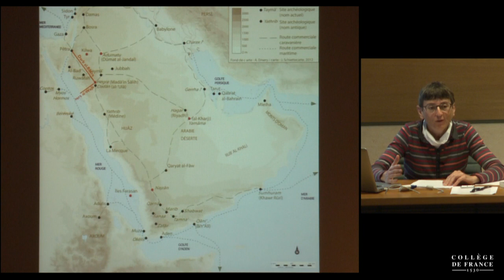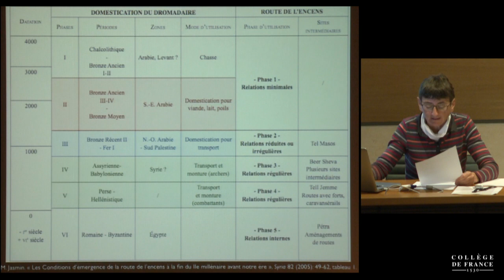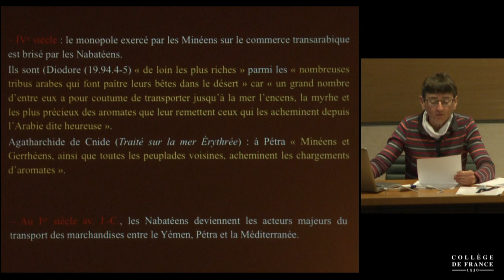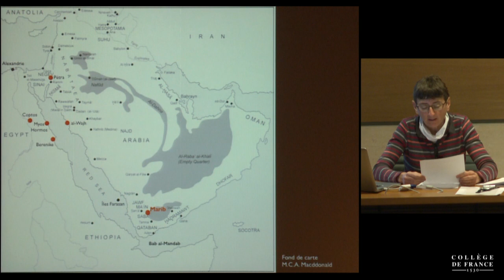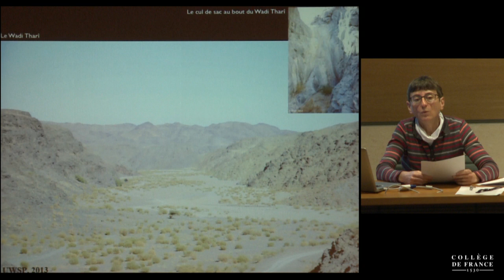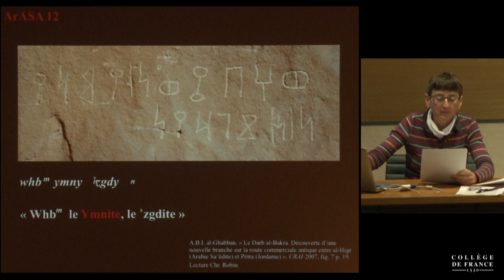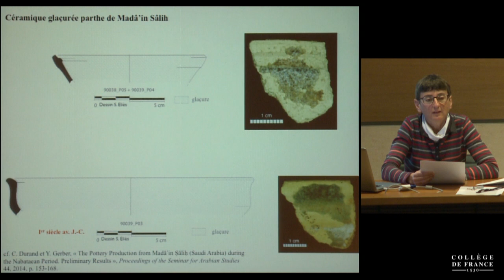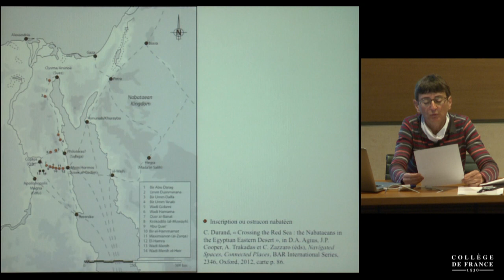Le commerce entre l'empire romain, l'Arabie et l'Inde... (fin) (11) - Jean-Pierre Brun (2014-2015)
Enseignement 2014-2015 : Le commerce entre l'empire romain, l'Arabie et l'Inde à la lumière des fouilles archéologiques dans le désert oriental d'Égypte (fin)
Séminaire du mardi 25 novembre 2014 : La rive orientale de la mer Rouge, d'Aqaba aux Îles Farasan durant l'Antiquité (1/2)

Intervenant(s) : Laila Nehmé, Directrice de recherche au CNRS